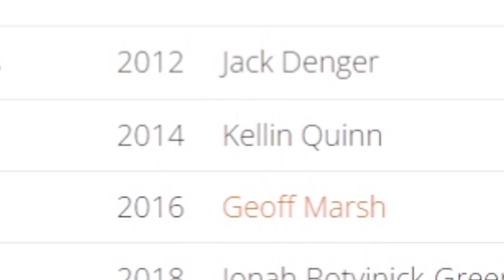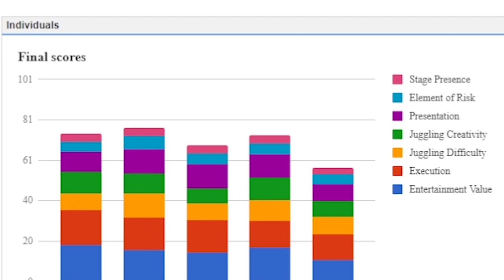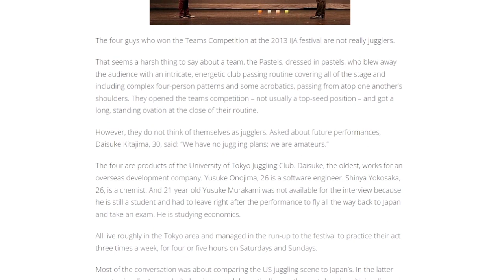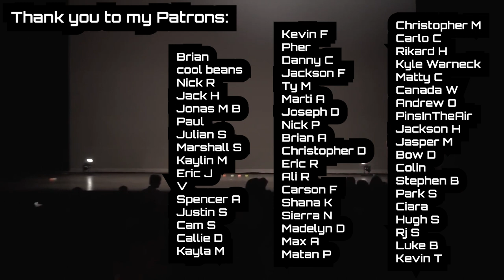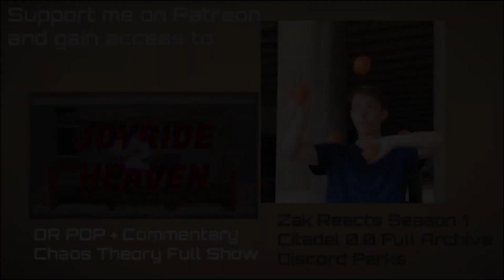5 More Juggling Championship Routines That Won Over The Audience